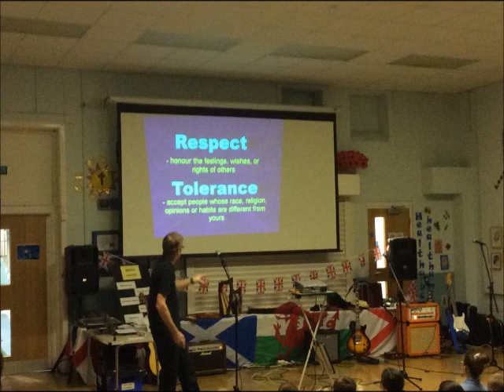POP Project British Values